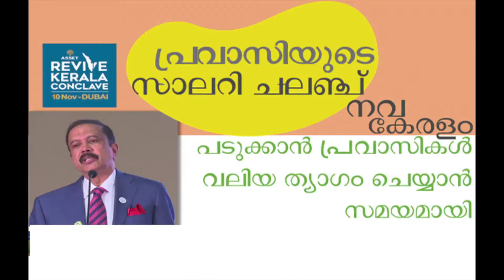Asset Revive Kerala Conclave Dubai - Highlights 11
Asset Revive Kerala Conclave Dubai - Highlights